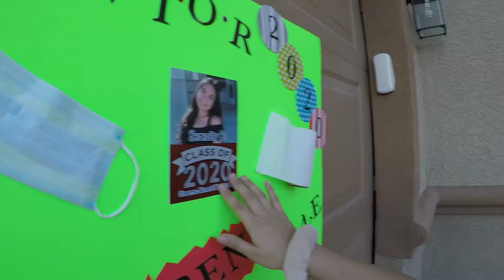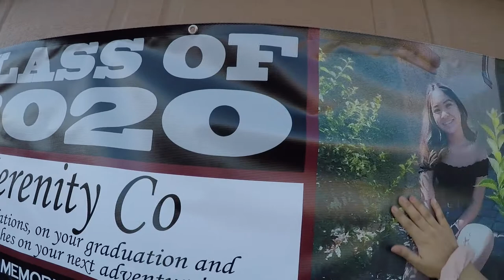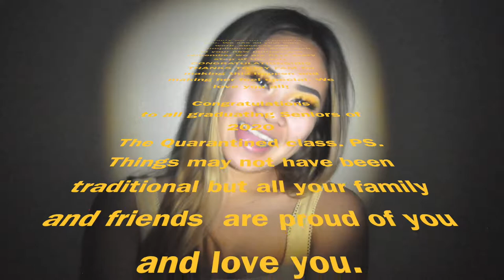Class of 2020 The Qua"REN"tined Class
Cimarron-Memorial High School Graduation Ceremony was originally scheduled for Saturday May 23, 2020 at 12p at the Thomas & Mack. Due to the Corona Virus, their graduation was canceled and we are now waiting on the school's decision on the type/date of their upcoming ceremony. Like any senior, Serenity was sad that she wouldn't be able to experience a traditional high school graduation and celebrate with her family and friends, so her aunts and I thought it would be nice to surprise her with a "Graduation Drive By Celebration"